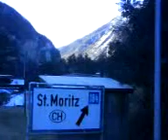horyyy X)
v Alpách na lyžáku 2007